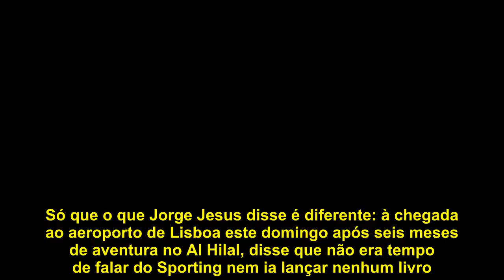Cinha Jardim baralha-se e diz coisas que Jorge Jesus não disse sobre Bruno de Carvalho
Cinha Jardim é uma das comentadoras de serviço esta segunda-feira no 'Você na TV' e comentou o regresso de Jorge Jesus a Portugal... mas meteu os pés pelas mãos ao truncar as palavras de JJ sobre Bruno de Carvalho.  Numa altura em que comentava a vida do ex-presidente do Sporting com Sérginho, dizendo que Bruno de Carvalho escreveu um livro sobre a sua passagem por Alvalade porque precisava de dinheiro, Cinha chamou Jesus à conversa... mas de forma pouco fidedigna em relação aquilo que realmente o ex-treinador dos leões disse.  "Achei imensa graça ao Jorge Jesus ontem quado chegou cá a dizer que não queria saber de nada do que ele [Bruno de Carvalho] disse ou não disse, mas se fosse preciso para ajudá-lo a comer ou qualquer coisa... para se sustentar até poderia comprar um livro, até o Octávio [Machado] disse o mesmo", garantiu Cinha na TVI.  Só que o que Jorge Jesus disse é diferente: à chegada ao aeroporto de Lisboa este domingo após seis meses de aventura no Al Hilal, disse que não era tempo de falar do Sporting nem ia lançar nenhum livro. "Se fosse falar do meu tempo no Sporting dava para escrever 20 livros", disse Jesus, garantindo, porém, que não o ia fazer porque não precisava de livros para sobreviver... mandando a bicada a Bruno de Carvalho.   Em momento algum JJ disse estar disponível para comprar o livro do polémico ex-presidente. Pelo contrário, quer distância de Bruno e está arrependido de ter aceitado o convite para ir para Alvalade.